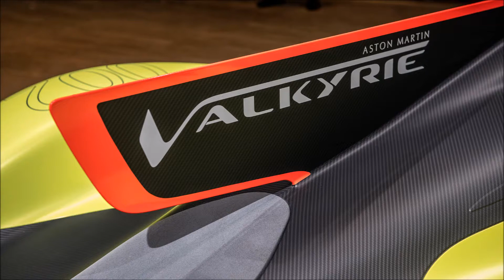Aston Martin Valkyrie AMR Pro: Geneva 2018 Slideshow